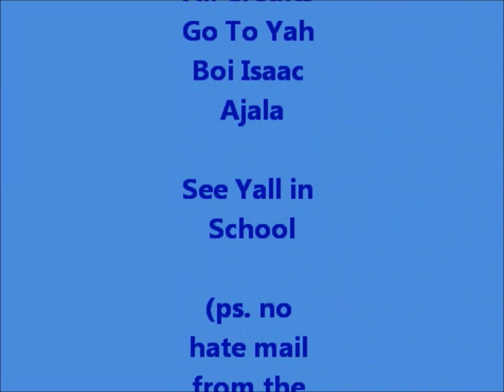Stowe School Elite V Bishop Stopford - The Good, The Bad, And The Ugly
A compilation of videos from our basketball first team. Stowe V Bishop Stopford